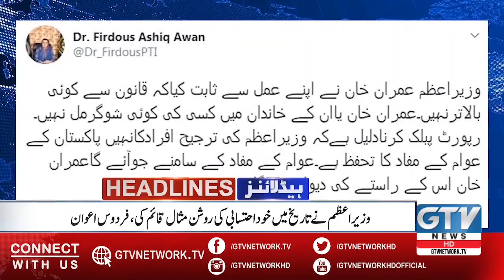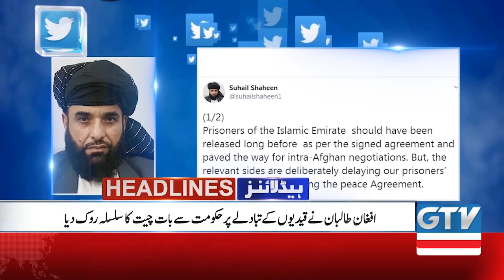News Headlines | 12 PM | Sindh GOVT Announces Good News About Fees| 08 April 2020